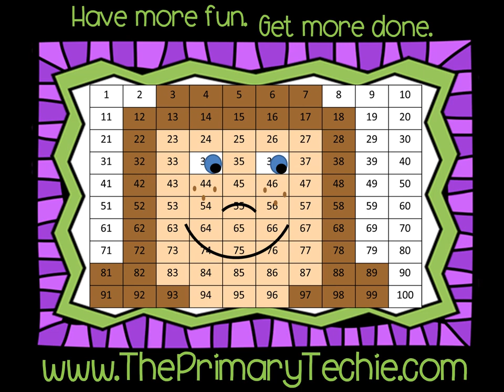Bird Nest Count by 10s - Spring